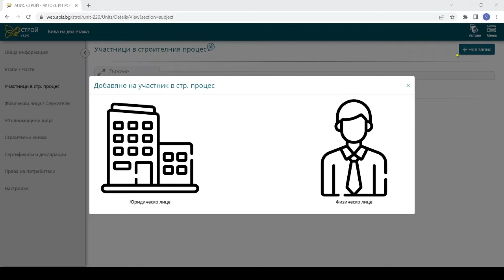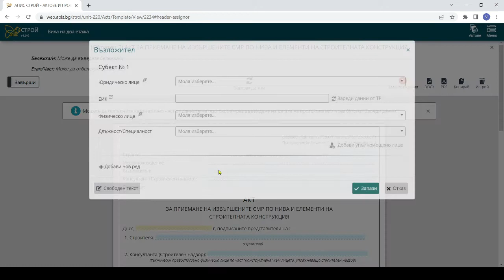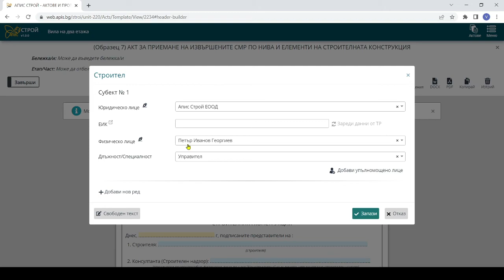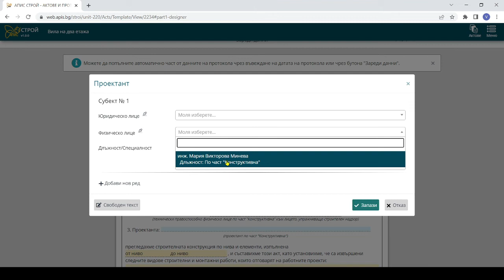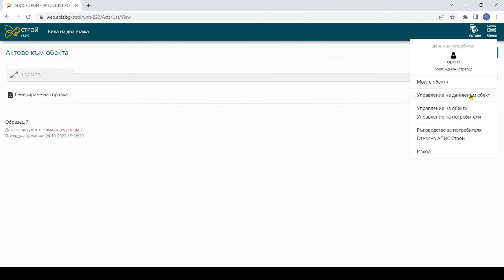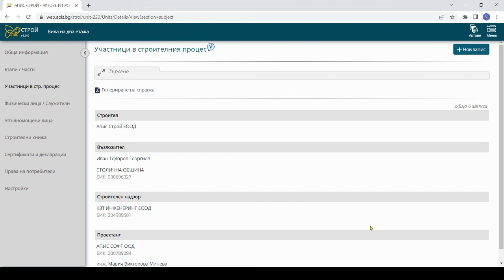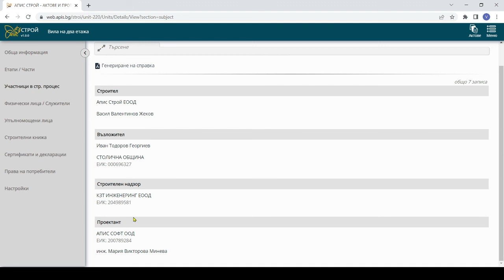АПИС СТРОЙ " -Участници в строителния процес